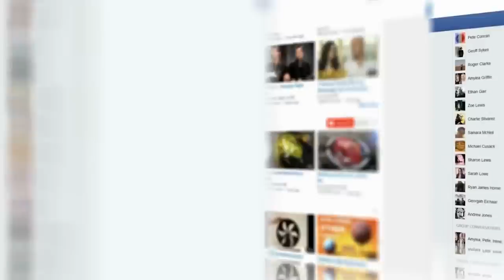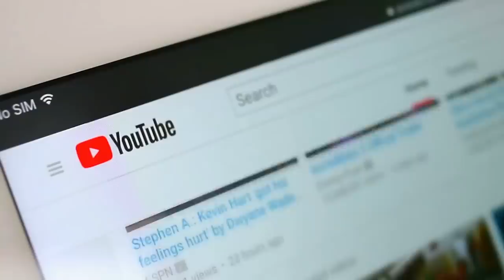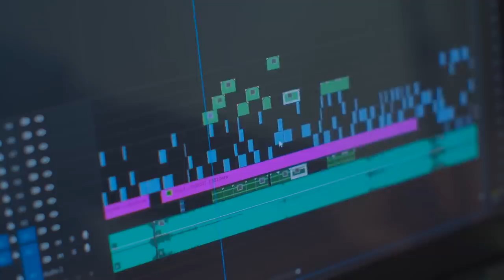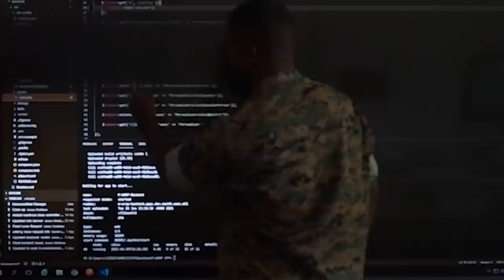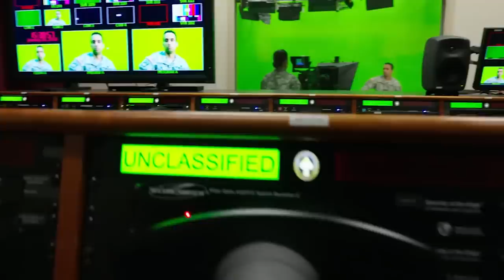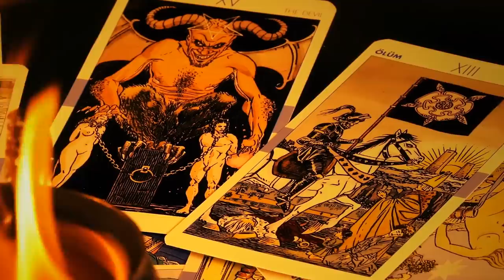This Disturbing PSYOP Recruitment Video Wants to Change War Forever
In 2022, a recruiting video which can best be described as a movie trailer for a psychological thriller made by a conspiracy theorist with a Cold War fascination, made the rounds online.

Complete with ghosts, creepy imagery, and even real-life uprisings, the mysterious video was made by the United States 4th Psychological Operations Group.

Also known as PSYOP, the unit defines itself as Masters of Influence and practitioner of information warfare, as stated on its website: [QUOTE] "We conduct influence activities to target psychological vulnerabilities and create or intensify fissures, confusion, and doubt in adversary organizations."

Aside from the unsettling undertones, the video is pretty straightforward, calling to join the 4th Psychological Operations to find, manipulate and become part of an elite team that functions as a puppeteer pulling the world's strings, particularly those of hot-button national security threats like the Chinese and Russian governments…